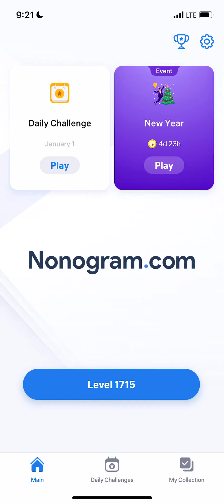Nonogram.com - Number Puzzle LEVEL 1715